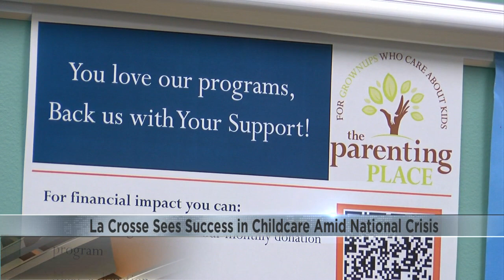La Crosse seeing success in the childcare industry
Amid a national landscape of dwindling childcare services, La Crosse has been seeing some success thanks to the City’s ARPA-funded Child Care Development Project.